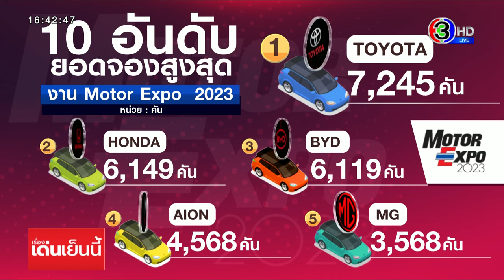ปิดฉาก Motor Expo 2023 ยอดจองทุบสถิติในรอบ 10 ปี ทะลุ 5 หมื่นคัน รถไฟฟ้ามาแรงมาก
13 วันของการจัดงาน คึกคักอย่างมากๆ ค่ายรถไฟฟ้าจากจีนอัดโปรโมชั่นสู้ค่ายฝั่งญี่ปุ่นกันอย่างดุเดือด ทำให้ยอดจองรถยนต์หลังจบงานทะลุไปถึง 53,248 คัน เพิ่มขึ้น 32.5% เมื่อเทียบกับปีก่อนหน้า ที่ทำได้ 36,679 หรือ เพิ่มขึ้น 17,644 คัน ทุบสถิติยอดจองสูงสุดในรอบ 10 ส่วนจักรยานยนต์ ก็มีมากถึง 7,373 คัน จำนวนผู้เข้าชมงานเพิ่มขึ้นถึง 20% อยู่ที่ 1.6 ล้านคน กลับไปใกล้เคียงกับก่อนหน้าเกิดโควิด โดยค่าย Toyota ยังรักษาแชมป์อันดับหนึ่งไว้ได้ 7, 245 คัน ตามด้วย Honda อันดับ 2 จำนวน 6,149 คัน และอันดับ 3 ค่ายบีวายดี 6,119 คัน โดยปีนี้รถไฟฟ้ามาแรงมาก ติด TOP 10 ถึง 5 อันดับ กวาดยอดจองรวมกันไปกว่า 24,000 คัน สำหรับราคาเฉลี่ยรถยนต์ที่มีการจองในงานปีนี้อยู่ที่ 1.3 ล้านบาท ส่งผลมีเม็ดเงินหมุนเวียนในงานกว่า 72,000 ล้านบาท

ขณะที่นายเกรียงไกร เธียรนุกุล ประธานสภาอุตสาหกรรมแห่งประเทศไทย จัดทำข้อเสนอการพัฒนาอุตสาหกรรมยานยนต์ของไทย โดยมุ่งเน้นให้ภาครัฐรักษา และต่อยอดความเป็นฐานการผลิตยานยนต์และชิ้นส่วนของโลก สร้างอุตสาหกรรมยานยนต์และชิ้นส่วนสมัยใหม่ เพื่อเตรียมความพร้อมสู่ความเป็นกลางทางคาร์บอน และยกระดับชิ้นส่วนยานยนต์ไทยเพื่อมุ่งการเข้าสู่ห่วงโซ่อุปทานของอุตสาหกรรมยานยนต์สมัยใหม่

ค่ายรถยนต์ที่มียอดจองสูงสุด 10 อันดับแรก

1. โตโยต้า 7,245 คัน

2. ฮอนด้า 6,149 คัน

3. บีวายดี 6,119 (5,455) คัน

4. ไอออน 4,568 คัน

5. เอ็มจี 3,568 คัน

6. ฉางอัน 3,549 คัน

7. เกรทวอลล์มอเตอร์ 3,524 คัน

8. นิสสัน 2,459 คัน

9. อีซูซุ 2,460 คัน

10. มาสด้า 1,961 คัน